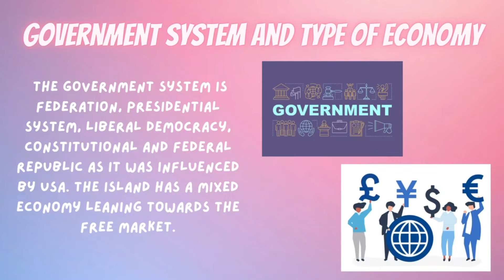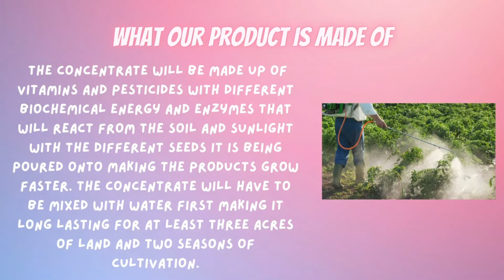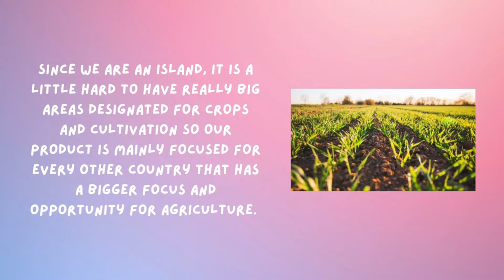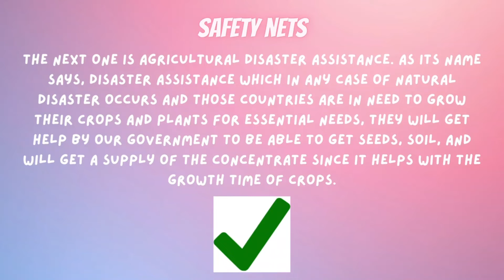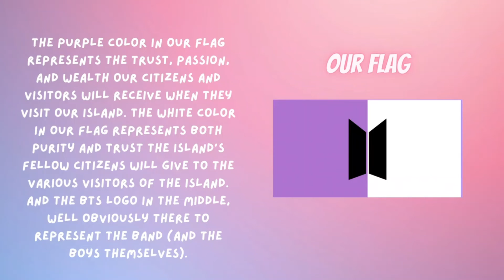Economics Video Project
Mr.Taylor Period 2